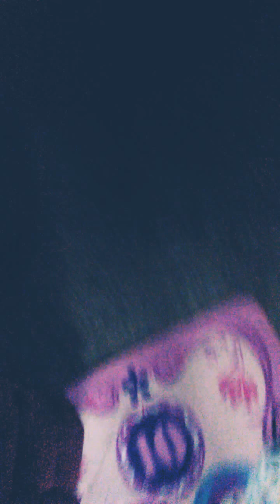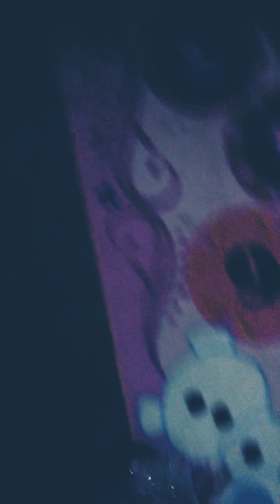February 17, 2018